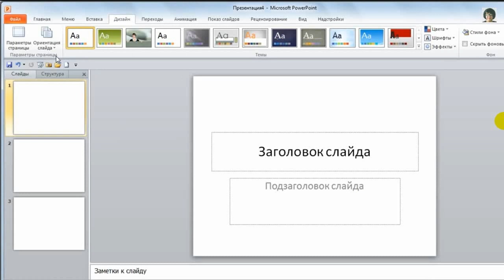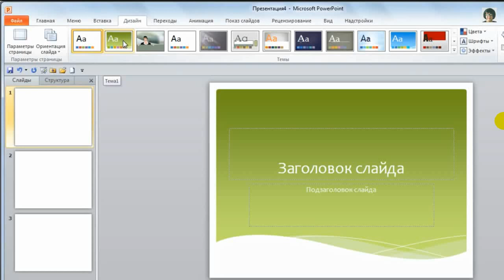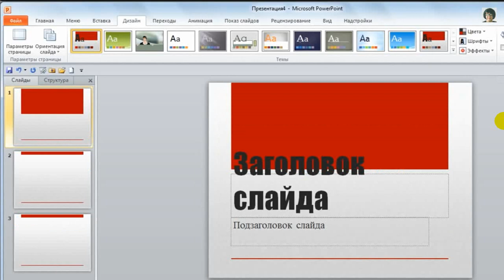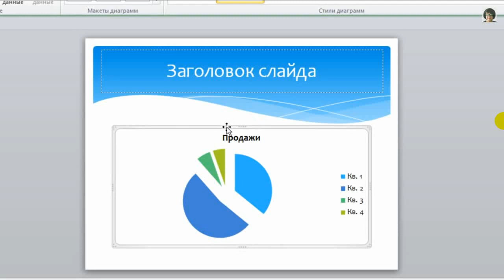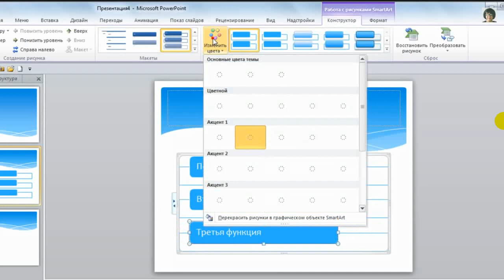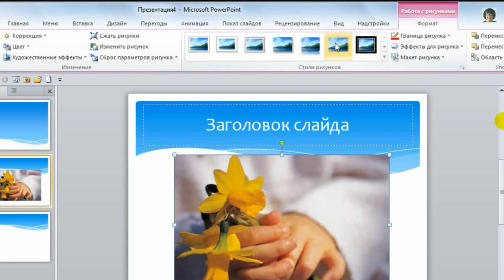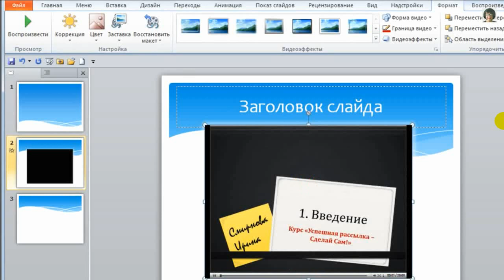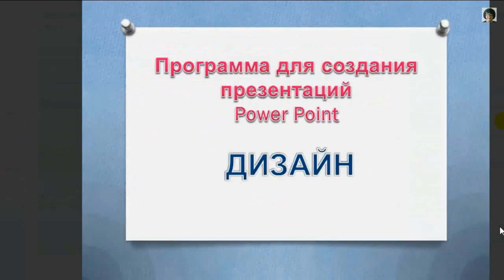PowerPoint - вкладка Дизайн | Все для начинающего блогера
Изучаем подробно и по шагам программу PowerPoint. Сегодня выясняем все настройки во вкладке Дизайн